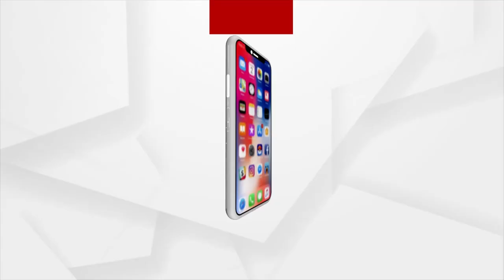Bhubaneswar: Raids Carried At Salia Sahi Over Illegal Drug Trade